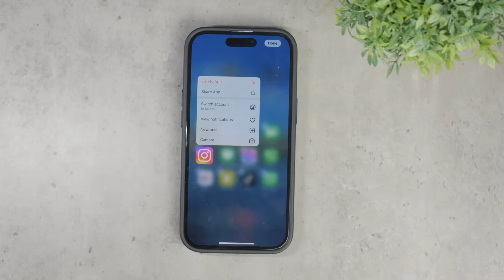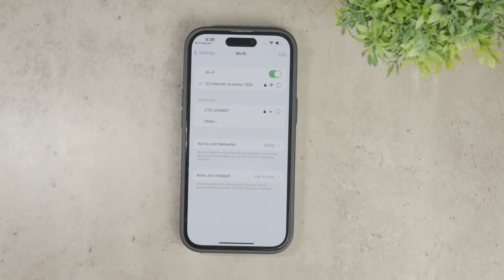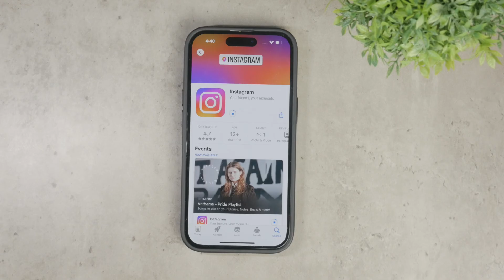What to Do If I Can’t Follow Anyone on Instagram (tutorial)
In this video, we help you troubleshoot the issue of not being able to follow anyone on Instagram. Follow our step-by-step guide to identify potential causes and apply effective solutions. Watch now to resolve this problem and enjoy seamless Instagram use!